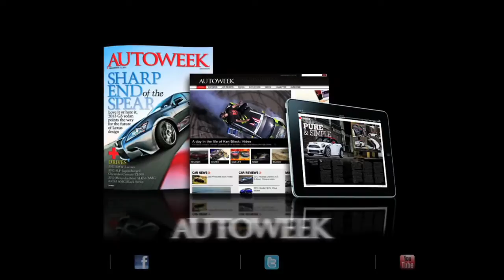2013 Ford Mustang Shelby GT350 delivering 624hp goes on sale - Autoweek TV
Also in this episode, McLaren prepares to launch the 12C Spider, BMW and Toyota coordinate and we look at a virtual lap of F1 in London.